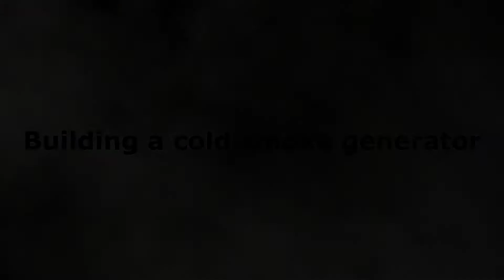Dead Cheap Cold Smoke Generator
Dead cheap cold smoke generator made with an empty tin can, in which 3 holes were drilled: a 4mm for inlet, a 10mm for outlet and a 4mm bottom hole for lighting.